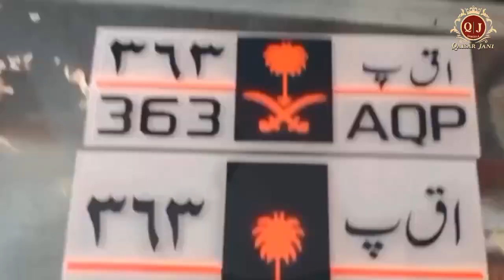number plate ki cutting laser machine se| fancy number plate| new dezain|qj decoration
trd sports Pakistan car gadi decoration and the first|
free my beet the video|
art qàisár jani &|
Qamar shahzad
& Nasir shahzad|
ustad arfan new Lahore shop|
Honda 125 modifai
70 cc bike |
& mobile decoration|
number plates|
laser cutting mashen k sath|
coroldra software
decoration for the next
Qaisar jani shop qaboola|
fansi taipnig man psand